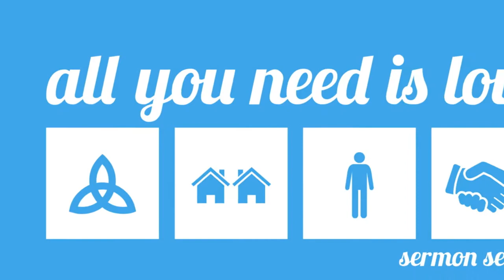SPS News Oct 6